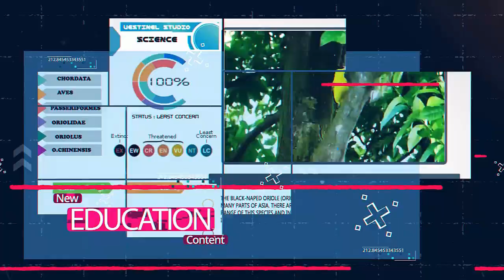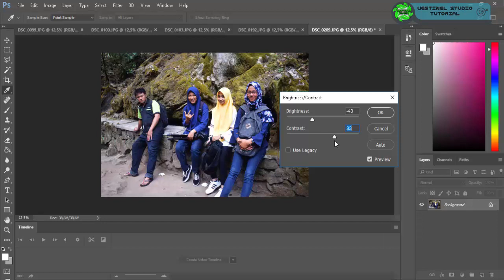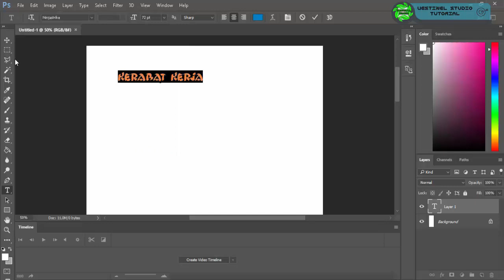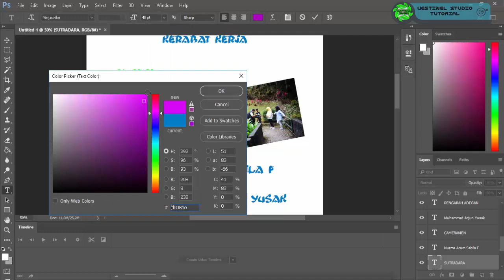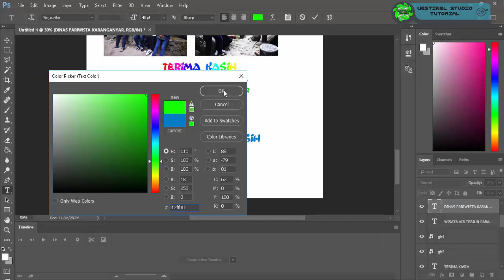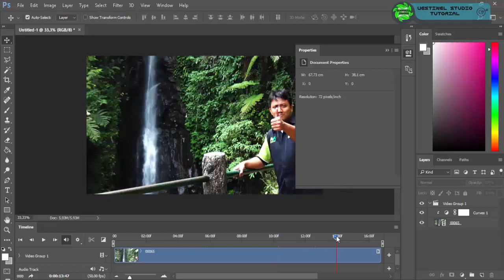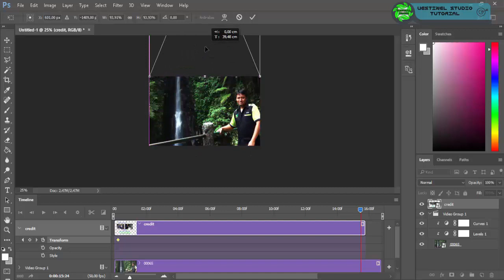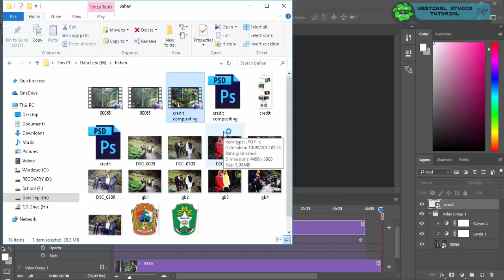credit video compositing photoshop